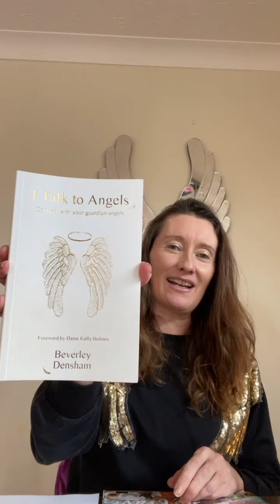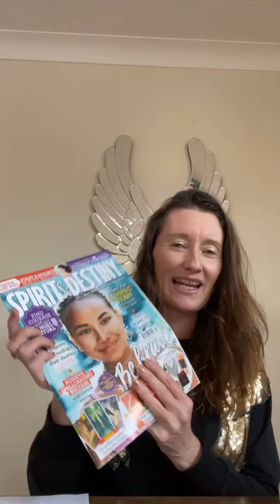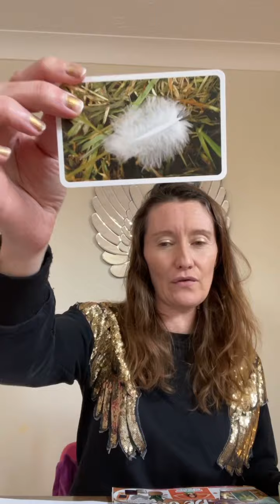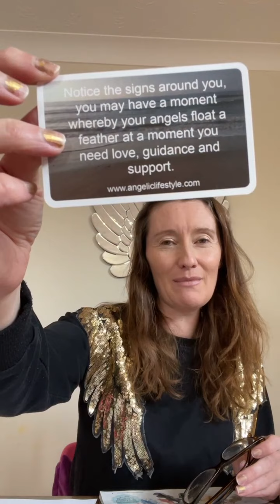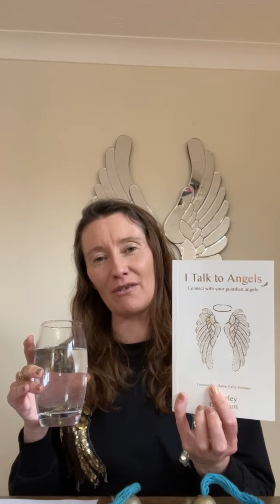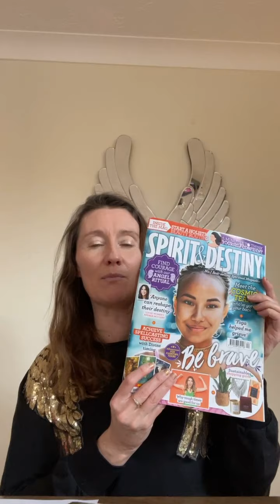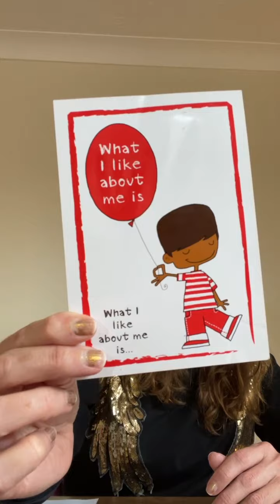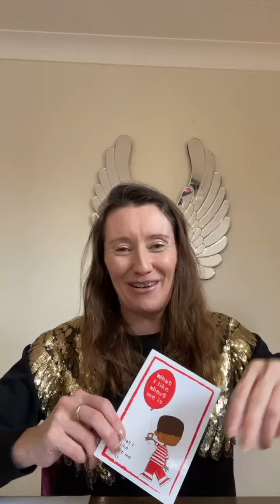ANGEL LIVE! 😇 We’re fine tuning messages with the angels, bring along an angel feather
ANGEL LIVE! 😇 We’re fine tuning messages with the angels this week! Join me Beverley Densham for some much-needed guidance and support – and remember to bring along an angel feather too!

Love Bev
Beverley Densham

Author of ‘I talk to Angels

A wonderful collection of ideas that will help you to find and connect with your angels. This is a book of inspiration, love and guidance.’ —Dame Kelly Holmes

Includes a manifest with the angels meditation and I breathe and relax angel 3 minute meditation exclusively from the  book